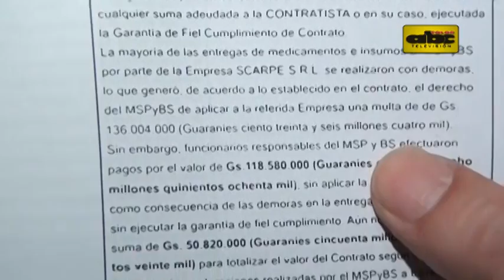Senador Velázquez en campaña por candidato al Consejo de Magistratura